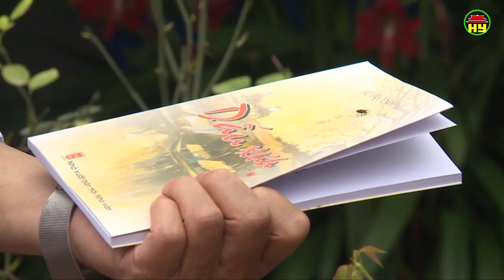Gương mặt nghệ sĩ Hưng Yên: Nhà thơ Vũ Văn Toàn